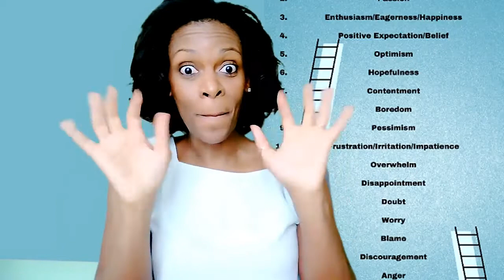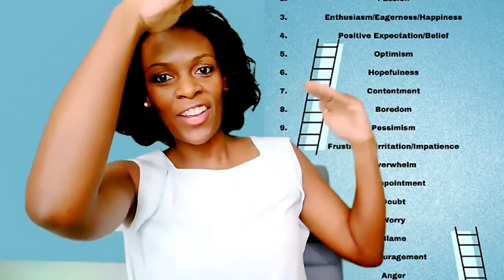Am I improving?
Abraham Hick's "emotional scale" combined with Dr. Simone's self-esteem building gifts - will help you answer the question, "Am I improving?" Like you never have before!

Dr. Simone is THE SELF ESTEEM DOCTOR!